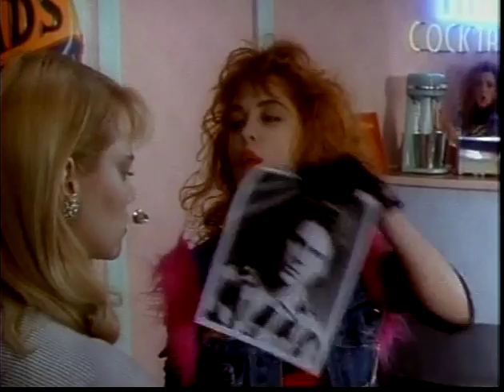Girl Fight Tonight - Julie Brown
Music video of Girl Fight Tonight by me, Julie Brown. Song is from my album Trapped In The Body Of A White Girl, CD available Video features the lovely Stacey Travis.